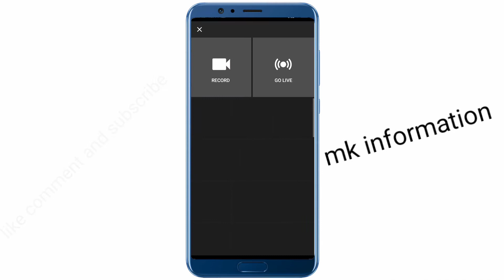👉youtube par video upload kaise kare💪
अगर आपने अभी तक यूट्यूब चैनल नहीं बनाया है तो नीचे लिंक है.